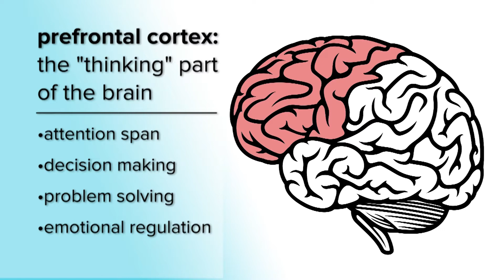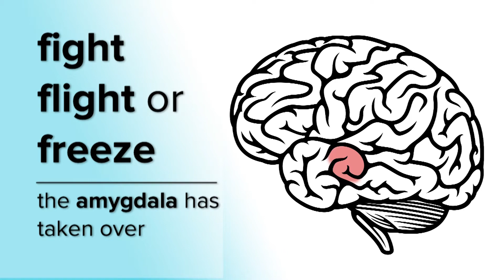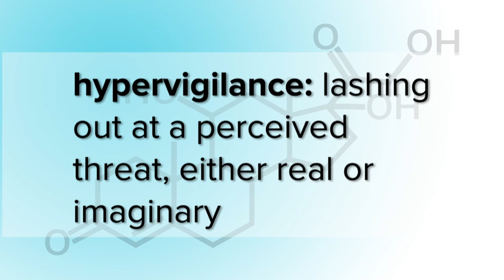Cortisol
Barbara Kaiser discusses specific things that happen in our brains when we are experiencing stress or trauma.